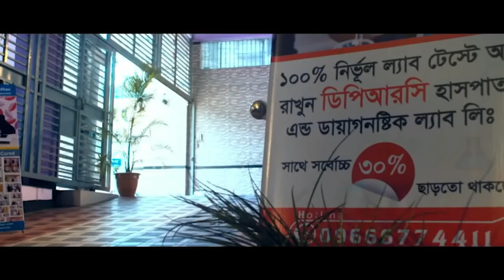হিপ জয়েন্ট , পায়ের গোড়ালী ও হাটু ব্যথার রোগী এখন সুস্থ হয়ে বাড়ি ফিরে যাচ্ছে । AVN, HIP JOINT,